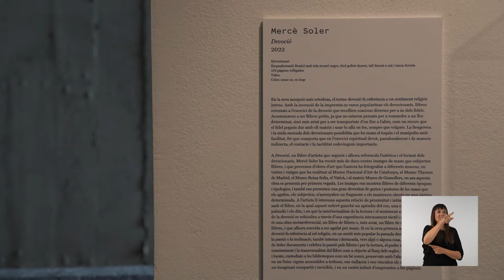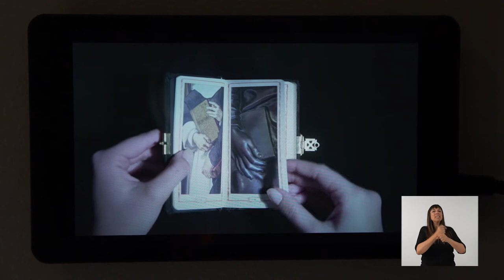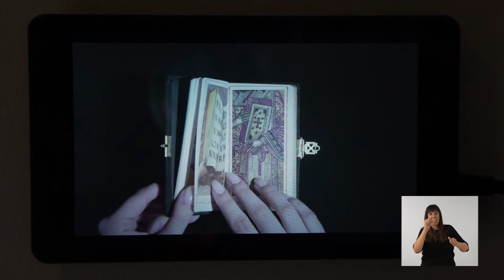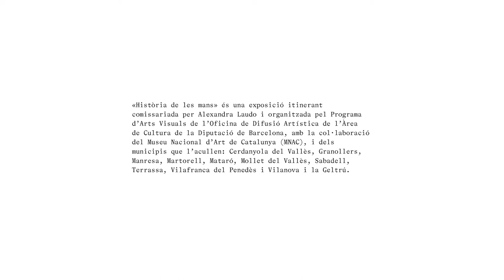11. L’obra convidada del Museu de Granollers: "Devoció" (2022), de Mercè Soler